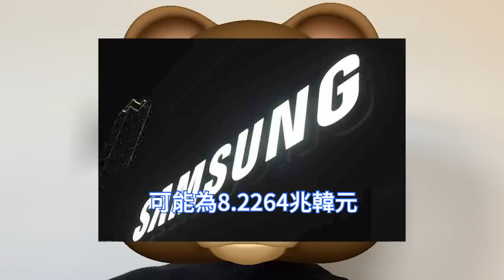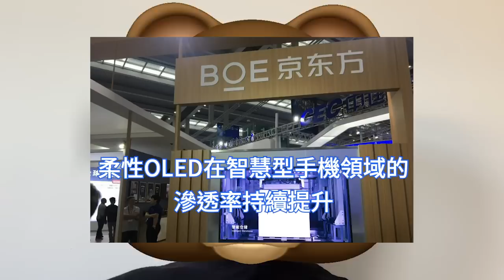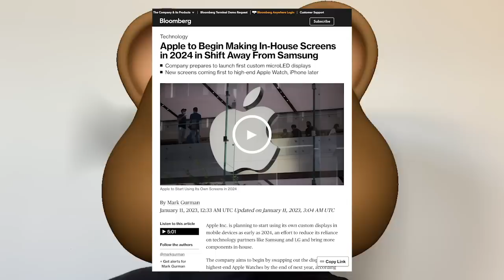不可思議！蘋果自製microLED螢幕，慘棄三星OLED。會長李在鎔急瘋了，緊急召開高管會議。京東方拿下iPhone 15組件訂單，2024年或成最大螢幕供應商。三星電子業績頻遭看衰，2023難。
全球市場電子裝置消費低迷，半導體需求銳減，再加上客戶公司的庫存調整，半導體價格大幅下滑。三星電子第四季度獲利預期被持續下調，記憶體晶片價格持續下滑以及智慧型手機需求低迷。

蘋果知名分析師郭明錤近日表示，最新調查顯示，京東方已擊敗三星，取得2023下半年，新款iPhone 15與15 Plus大部分螢幕訂單。京東方將可能成為，2024年新iPhone螢幕的最大供應商。

據彭博社報導，蘋果計劃最早在2024年開始在行動裝置中使用自己的定制螢幕，以減少對三星等技術合作夥伴的依賴。據知情人士透露，蘋果還推動將其電子裝置內的晶片替換成內部設計的組件。